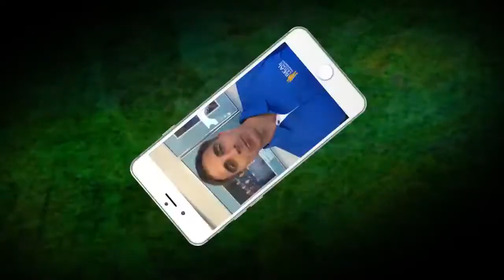NASA Astronauts Welcome Class of 2017